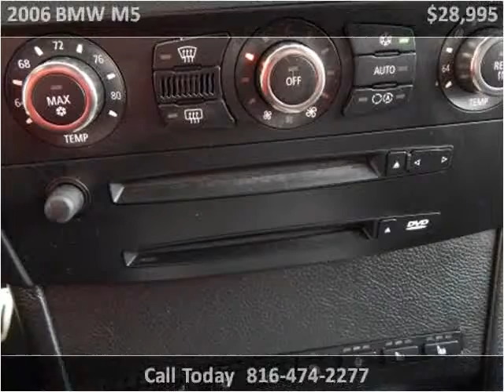2006 BMW M5 Used Cars North Kansas City MO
This 2006 BMW M5 is available from ARC Auto Store.